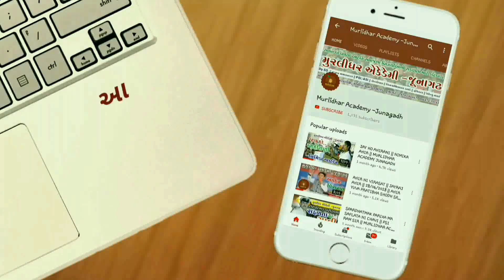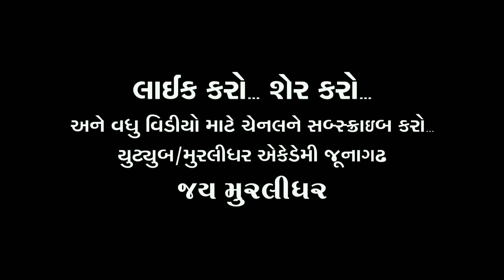કોને કહેવાય દીકરી...!!! વાહ... જયરાજ આહીર વાહ... || દીકરી વિશે વક્તવ્ય || મુરલીધર એકેડેમી -જુનાગઢ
કોને કહેવાય દીકરી...!!! વાહ... જયરાજ આહીર વાહ... || મુરલીધર એકેડેમી -જુનાગઢ || Kone Kahevay Dikri...!!! || By Jayraj Ahir || Waah Jayraj Ahir Waah || MURLIDHAR ACADEMY JUNAGADH ||

|| AHIR SAMAJ NA VIDHYARTHIO MATE POLICE BINSACHIVALAY ANE TALATI NI GENERAL BATCH || ONLY FOR AHIR CASTE STUDENTS || MURLIDHAR

ACADEMY -JUNAGADH || AHIR SAMAJ NA VIDHYARTHIO MATE || MURLIDHAR ACADEMY -JUNAGADH ||

ADMISSION OPEN FOR SPECIAL POLICE CONSTABLE AND TALATI BATCH || ONLY FOR STUDENTS OF AHIR CASTE || FREE LIBRARY || FREE MATERIALS ||

COURSE DURATION- UNTIL POLICE CONSTABLE AND TALATI EXAM || SEPARATE ROOM FOR GROUP DISCUSSION || FEES 3000/- ONLY ||

CONTACT- HARSH BHAI AHIR - 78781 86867
                    KETAN BHAI AHIR - 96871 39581

 ADDRESS- NEAR MOTIBAG CIRCLE, JUNAGADH.

|| MURLIDHAR ACADEMY SAMAST AHIR SAMAJ NA VIDHYARTHIO NI SAFLATA MATE SATAT 4 VARSH THI KARY KARI RAHI CHHE ||

|| SANCHALAK: SHREE HARSH BHAI AHIR (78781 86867)
                   ANE SHREE KETAN BHAI AHIR (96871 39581) ||